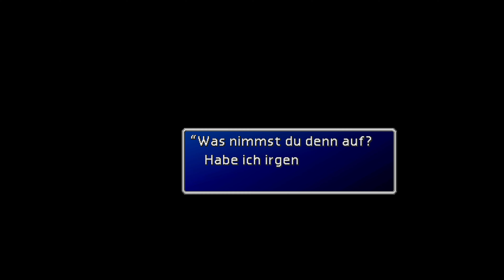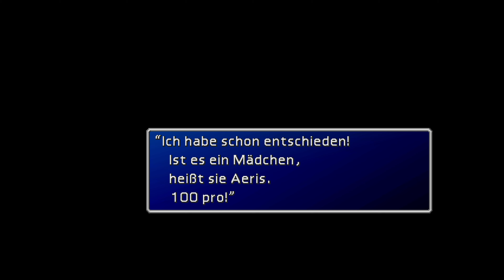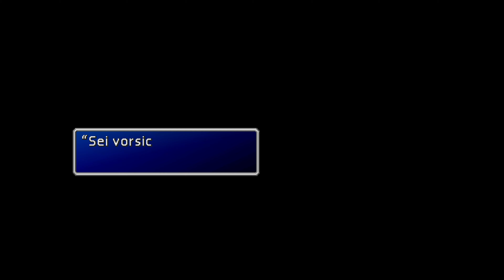FINAL FANTASY VII TSUNAMODS 🎰 26: SCHNEEBEDECKTE LANDE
Let's Play Final Fantasy VII Tsunamods: Schneebedeckte Lande
[Deutsch 🔸 Rollenspiel 🔸Fantasy🔸JRPG]
🔽 Sozial Media 🔽
Über dieses Spiel:

In Midgar, einer Stadt unter dem Einfluss des Mega-Konzerns Shinra. Inc., verübte die Rebellengruppe AVALANCHE einen Sprengstoffanschlag auf den Mako-Reaktor Nr. 1.

AVALANCHE ist eine Untergrundorganisation, die einen Aufstand gegen Shinra Inc. plant. Der Konzern verbraucht Unmengen an Mako-Energie und zerstört die natürlichen Ressourcen des Planeten. Cloud, ehemaliges Mitglied der Shinra-Elitetruppe SOLDIER, war am Anschlag auf den Mako-Reaktor beteiligt.

Können Cloud und AVALANCHE den Planeten gegen den allmächtigen Konzern Shinra Inc. verteidigen?

Den Rollenspiel-Klassiker FINAL FANTASY VII gibt es jetzt für den PC, mit brandneuen Online-Features!

Errungenschaften – Ob es sich bei dir nun um einen erfahrenen FINAL FANTASY VII-Fan handelt oder du diesen Klassiker zum ersten mal erlebst - zeig anderen deine spielinternen Leistungen und prüfe deine Spielfertigkeiten mit 36 brandneuen Errungenschaften, die nur darauf warten, freigeschaltet zu werden. Vergleiche dein Profil mit Freunden online, um zu sehen, wer der ultimative FINAL FANTASY-Fan ist.
Cloud-Speicher – FINAL FANTASY VII kannst du überall spielen, egal, ob du gerade nicht daheim bist oder von einem anderen Computer aus spielst. Dank dem in FINAL FANTASY VII eingebauten Cloud-Speicher kannst du dein Spiel immer von deinem letzten Standort aus fortsetzen. (Benötigt eine Internetverbindung. Speicherstände können jederzeit zwischen maximal 3 Computern übertragen werden.)
Charakterboost – Wenn du nicht weiterkommst oder du dir keine Phönixfeder leisten kannst, verzweifle nicht! Dank dem Charakterboost kannst du mit einem Tastendruck deine HP, MP und Gilmenge auf ihr Maximum bringen und dein Abenteuer fortsetzen.
Optimiert für den PC – FINAL FANTASY VII wurde auf den neuesten Stand gebracht, sodass es auf den neuesten Hardware- und Windows-Betriebssystemen läuft.
🌟 TITEL: FINAL FANTASY VII
🌟 ENTWICKLER: Square Enix
🌟 PUBLISHER: Square Enix
🌟 GENRE: Rollenspiel
🌟 VERÖFFENTLICHUNG: 4. Juli 2013